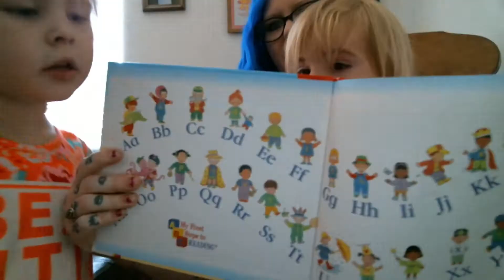Our First Day of Homeschool!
The Jones family on another adventure! Our first day of homeschooling!